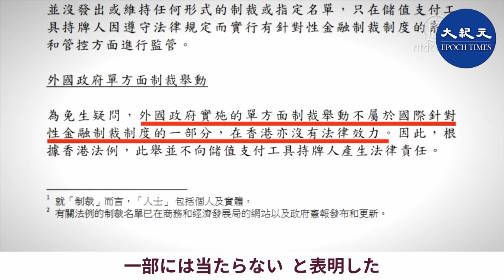米中対立が頻繁 お互い高官ら11人への制裁発表 香港金融業界失業に心配